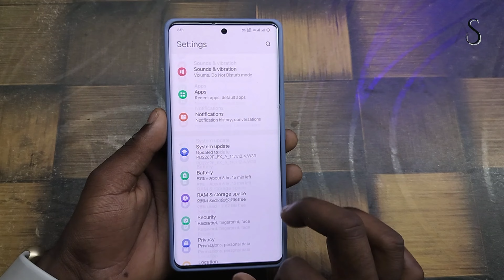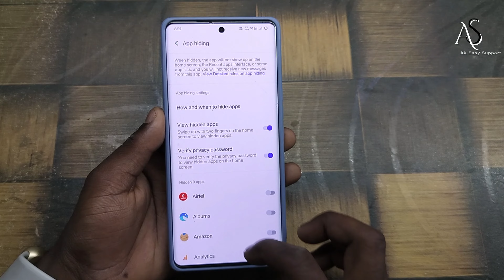vivo y200e me app hide kaise kare !! how to app hide in vivo y200e !! vivo y200e app hide settings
vivo y200e me app hide kaise kare !! how to app hide in vivo y200e !! vivo y200e app hide settingsvivo y200e me app hide kaise kare
how to app hide in vivo y200e
vivo y200e app hide settings
vivo y200e me app ko kaise chupaye
vivo y200e me kisi bhi app ko kaise chupaye